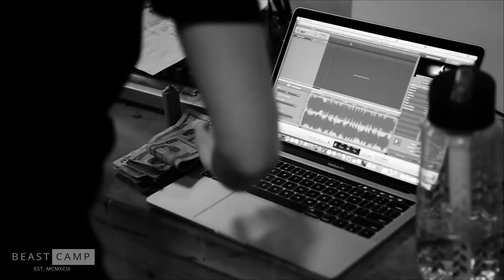JAJA VANKOVA | FEMALE BEASTCAMP WORKSHOP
Jaja Vankova starts off the new year with a Female Beast Camp Workshop!

THANK YOU TO ALL THE WOMEN WHO CAME OUT!

Beast Camp USA Event in May 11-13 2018.

Follow our FB and IG TheBeastCamp